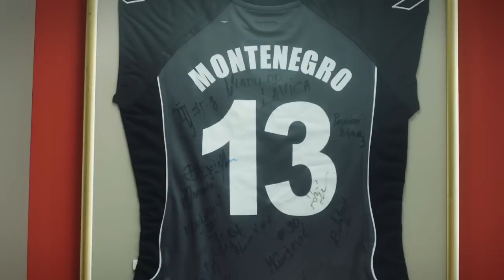Partnerstvo za sigurnu budućnost - Dragan Adžić